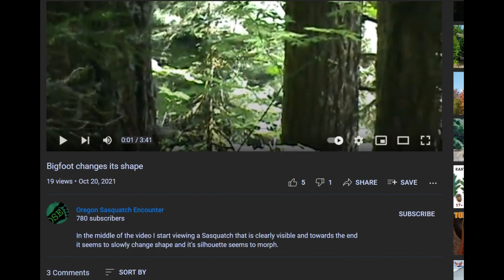the Bigfoot Changes It's Shape video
I report on the Bigfoot changes it's shape video